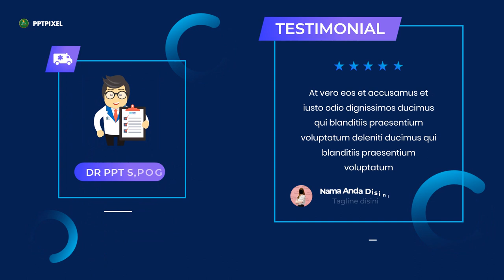Contoh Iklan Layanan masyarakat tentang kesehatan Online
Jasa Edit Video Promosi / Contoh Iklan Layanan masyarakat tentang kesehatan atau

Daftar Isi
00:00 - Jasa edit Video Layanan masyarakat tentang kesehatan Online
00:10 - Contoh Iklan Layanan masyarakat tentang kesehatan Online
00:35 - Contoh Video promosi Layanan masyarakat tentang kesehatan Online
00:40 - Contoh Konten Pemasaran Layanan masyarakat tentang kesehatan Online
00:45 - Undangan